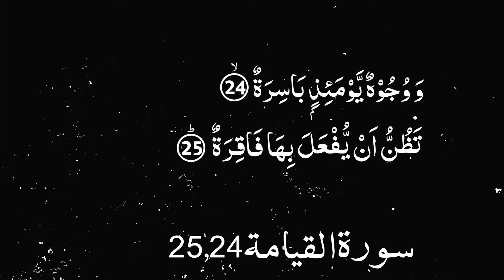Karwan e Quran Lecture No 1142 Surah QIYAMAH Ayat No 24,25